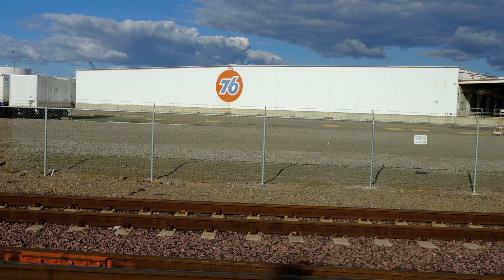Social Distancing While Cycling (East Bay California)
We are trying to make the best out of the "Shelter in Place" order in California.  We live in the Oakland and since this has started it has been grim. Nice to be off from work, but stressful not to get a pay check and the looming COVID-19 virus adds a dark cloud over all our lives ride now. Are we sick and don't know it? Are others sick? Will we survive? What will we do in this time of inactivity?  I have myself been struggling with shortness of breath due to panic attacks and my cat seems to have a cold.
We are cyclists who dabble in randonneuring , I was afraid that going out to ride would compromise my immunity. Yesterday we watched a video by Dylan Johnson who questioned this exact issue and showed that studies indicate that exercise actually leads to more enhanced immunity, and that it is definitely better to be exercising right now. On top of that when we began our ride I instantly felt invigorated and could breath.
Phil Gaimon has also been putting out hard but inspirational videos about what to do during the "Shelter In Place" order. That really want to make me accomplish more during this time. This is why I will be producing and publishing more videos while my wife, cat and I cope with whatever is going to happen.
I just want to note to those of you who have not voted yet, we need medicare for all. Democratic socialism is a necessity and it Medicare for all has never been more necessary. There are allot of people out there who will suffer unnecessarily from our current health care system. Because they are not insure or will be screwed by their insurance. You cant prosper economically if you are not alive and healthy. At this point it will not be hard to unseat Trump, but lets not go backward. Joe Biden has been wanting to be president since as far back as I can remember. He is just saying what he thinks you want to hear. He is playing you. He is not Obama, he is a completely different person. He is a politician he is a liar. Bernie Sanders has been fighting for what he believes since before any of it was socially acceptable or popular. That includes, medicare for all, civil rights, people who are marginalized. C'mon lets please all get together, those of you who have not voted you can make a difference. Do something for someone else. Vote appropriately, continue social distancing, WASH YOU HANDS!